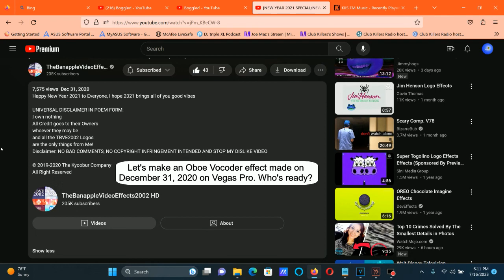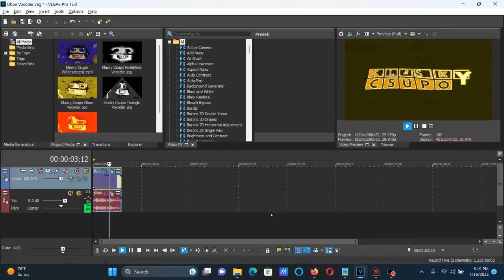How To Make Oboe Vocoder On Vegas Pro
Edited on Sunday, July 16, 2023, 6:31:33 pm
Edited again on Sunday, July 16, 2023, 6:34:04 pm

How To Make Oboe Vocoder:

(VideoFX)

1st: Gradient Map - Oboe Vocoder

[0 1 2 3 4]

0; R:   0, G:   0, B:   0, A: 255 (Black)
1; R: 255, G: 237, B:  58, A: 255
2; R: 255, G: 255, B: 255, A: 255
3; R: 220, G: 148, B:   0, A: 255
4; R: 255, G: 216, B: 162, A: 255

2nd: Pinch/Punch - Oboe Vocoder

Amount:      -0.413

Scaling
Horizontal:   0.778

Proportional: Without A Checkmark

Center
X:           -0.165
Y:           -0.180

(AudioFX)

1st: Effect (Orange Vocoder) - Oboe Vocoder A.

After choosing "Fmaj VOCODER", let's customize the adjustments below.

Reverb

AMNT:      0.0

DCY:        0.0

OSC A

WAVE      Curvation (Unisono)

FINE:        0

SPEED:    0.00

OSC B

WAVE       Square (Airy)

COARSE:  24
FINE:         0
DEPTH:     5.00
SPEED:     0.40

Filters

DISTORTION: 0.0

OSC Control

WAVES Is chosen.

Ring: With A Green Glow

Keyboard

White Keys:

1st White Key
8th White Key

2nd: Effect (Orange Vocoder) - Oboe Vocoder B.

OSC A

WAVE     Airy

OSC B

WAVE     String

Keyboard

White Keys:

5th White Key
6th White Key
7th White Key
9th White Key
12th White Key

Effect by TheBanappleVideoEffects2002 HD

[NEW YEAR 2021 SPECIAL/NEW EFFECT] Klasky Csupo in Oboe Vocoder